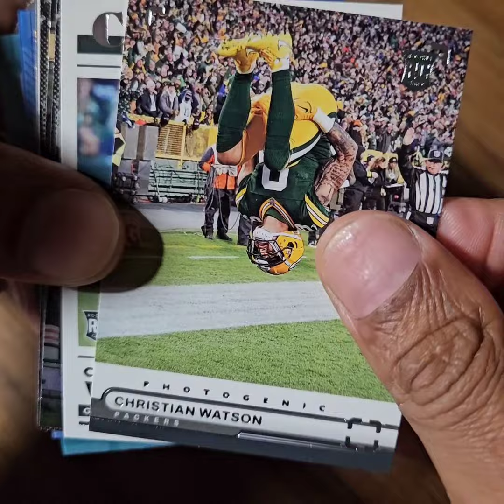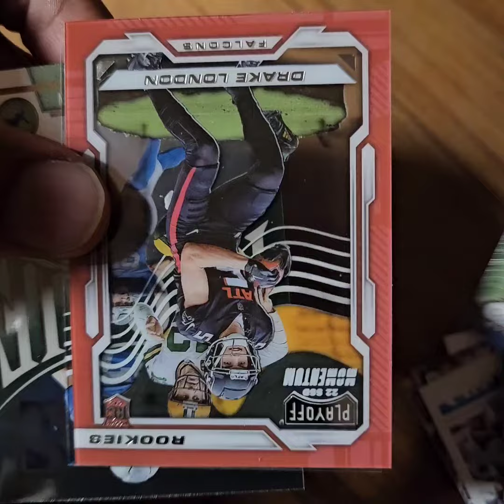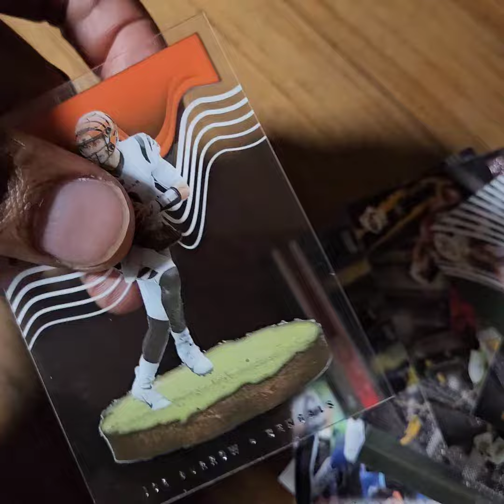2022 Panini Chronicles Football 15-Card Value Packs x 3 Rip - On The Hunt For Brock Purdy RCs